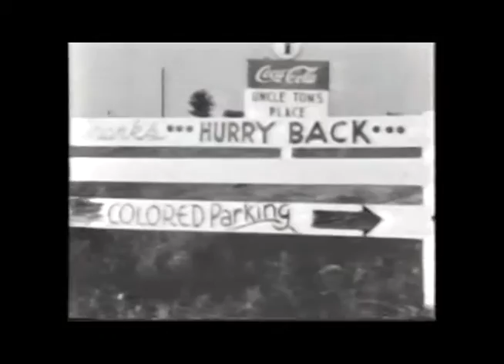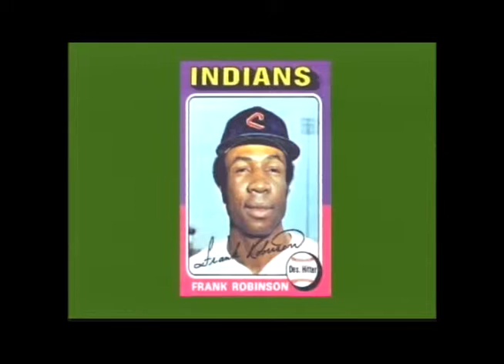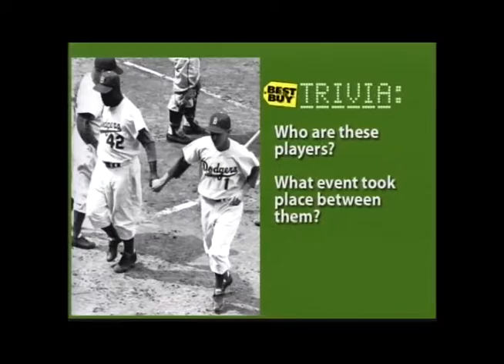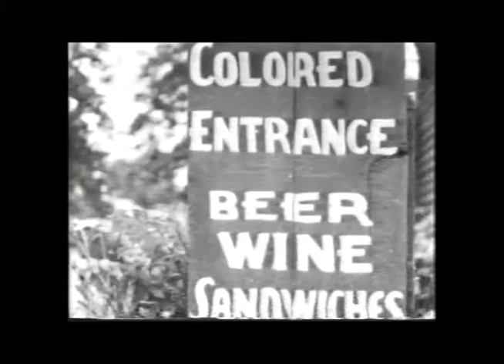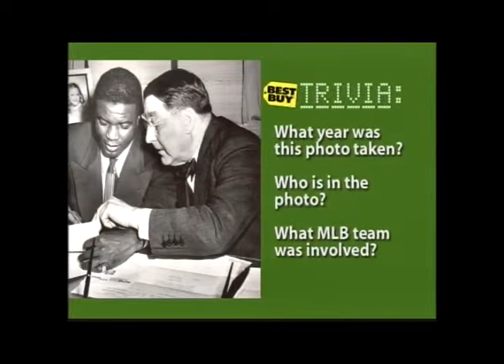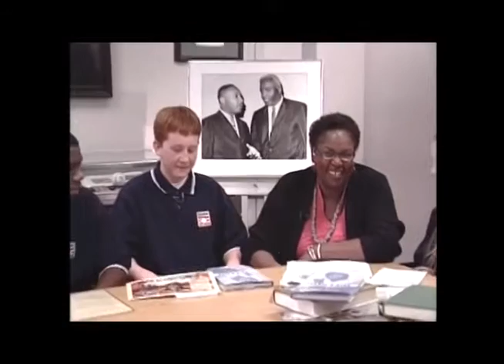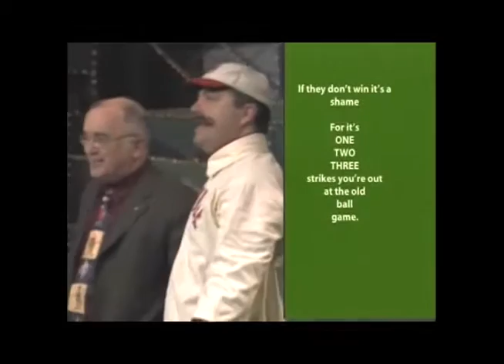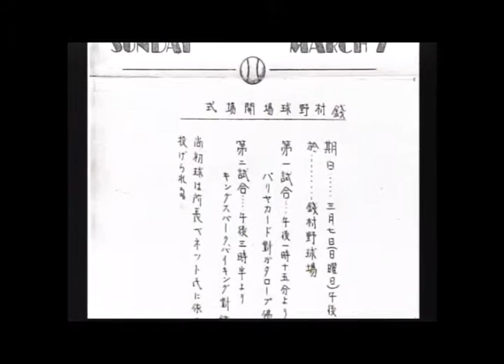Untold Stories: the Multiculturalism of Baseball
Many students are familiar with the feats of Babe Ruth, Hank Aaron, and Mickey Mantle, but what about the accomplishments of baseball stars such as Minnie Minoso, Sam Jethroe, and Masanori Murakami? Their courage as Latino, African-American, and Asian athletes helped make baseball one of the first great melting pots in professional sports. As a result, diversity and athleticism remain time-tested teammates on the field of excellence. From the archives of the National Baseball Hall of Fame and Museum in Cooperstown, NY, learn untold stories about Jackie Robinson, Larry Doby, Hank Greenberg, and Roberto Clemente, men who defied prejudice to challenge racial and ethnic barriers with a pride and passion that continues to inspire. This electronic field trip through the gallery and exhibits of America's greatest baseball shrine will reveal surprising lessons in math and science, social studies and the fine arts. Learn how the character and leadership of these men shaped the future of baseball.

The Ball State University Electronic Field Trips project presented a series of electronic, video, and interactive teaching resources for students building upon the field trip theme. The project provided students with an an "out of class" experience by creating television episodes, webisodes, web content, and lesson plans regarding the themes of each episode.

At Ball State, the project served as a collaboration between the Teachers College, Teleplex, Emerging Technologies, and the Office of Information Technology. Episodes in the series ran from 1996 to 2009.

To access this video in the Ball State University Digital Media Repository

To access other items in the Ball State University Electronic Field Trip Videos collection